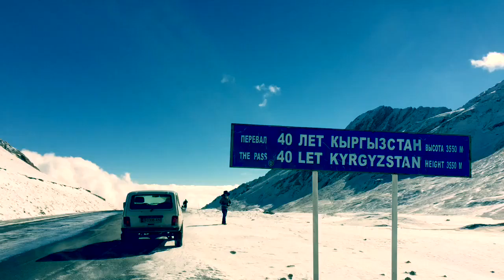My Pamir Highway 2015 part 2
A compilation of video clips of my trip in the Pamirs, Oct. 2015